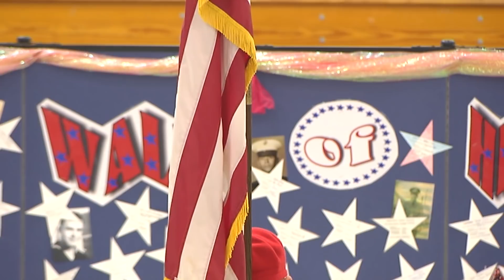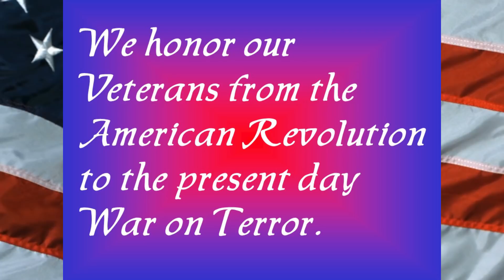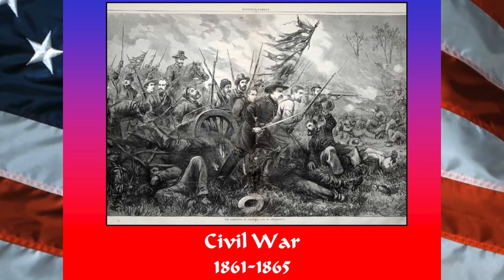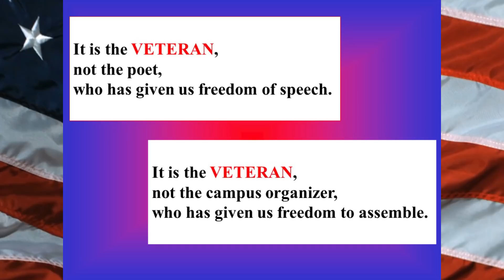Fontainebleau Junior High Veterans Day Observance 2019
Students honor Veterans Day with a school wide assembly.